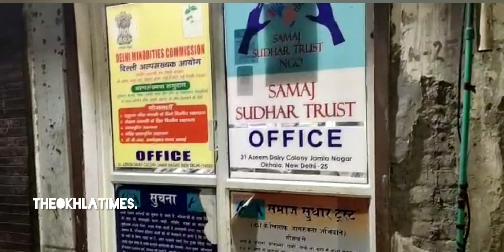बाटला हाउस: इस शख्स का यह काम आपका दिल जीत लेगा